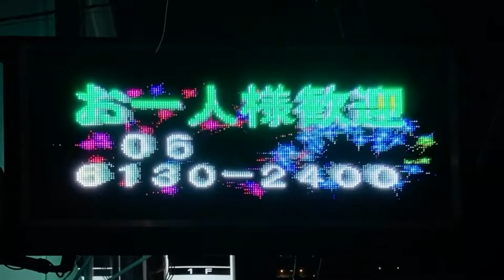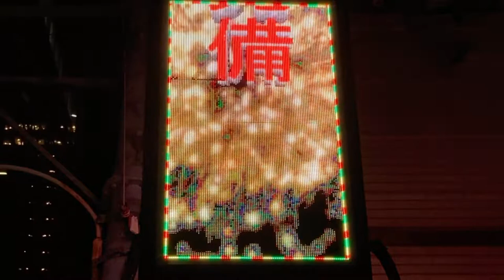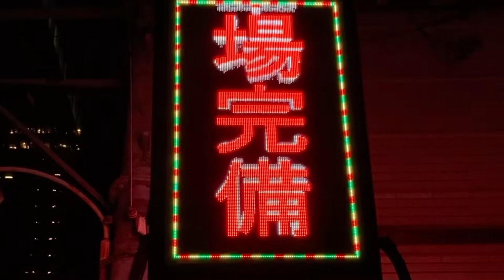広告用の電光掲示板 ホテル アフリカ梅田店(大阪府大阪市北区曾根崎２丁目５−３)